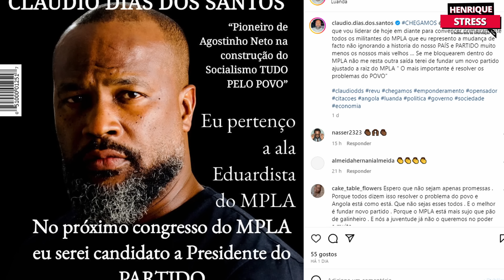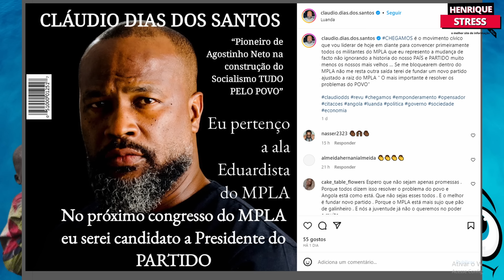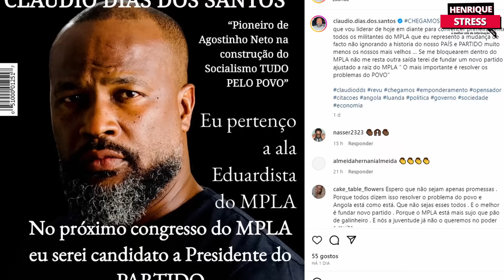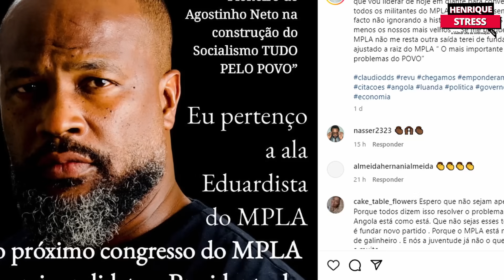Cláudio dos Santos, filho do Nandó, assume candidatura para a liderança do MPLA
Filho de Nandó diz que vai correr para o cargo de Presidente do MPLA no próximo congresso